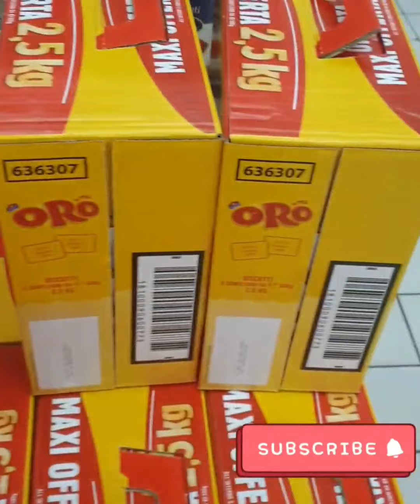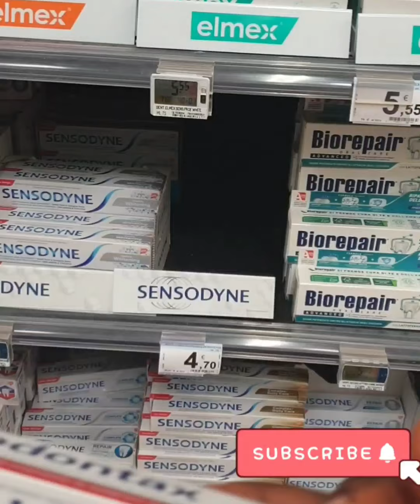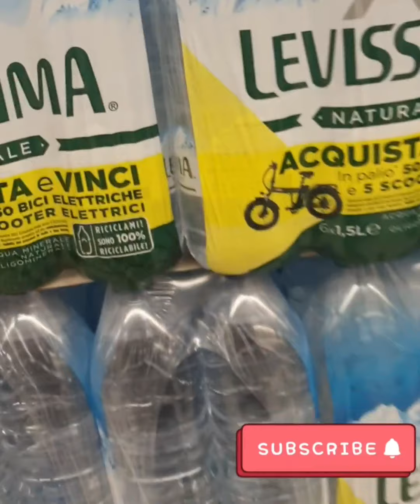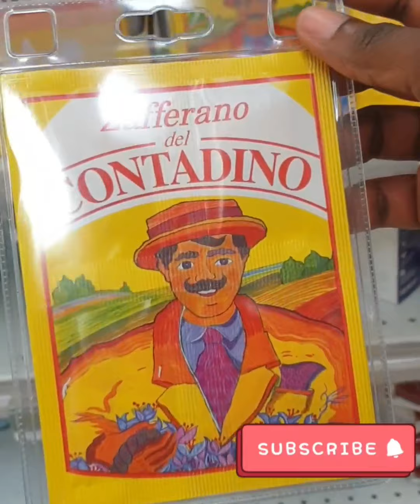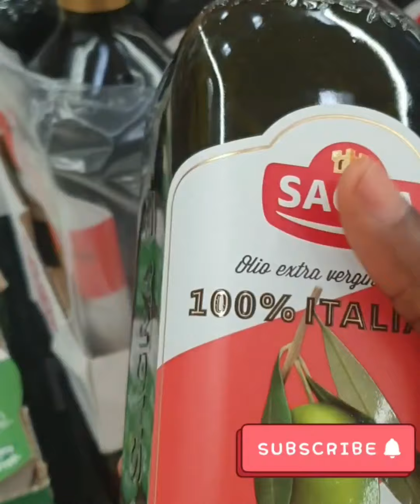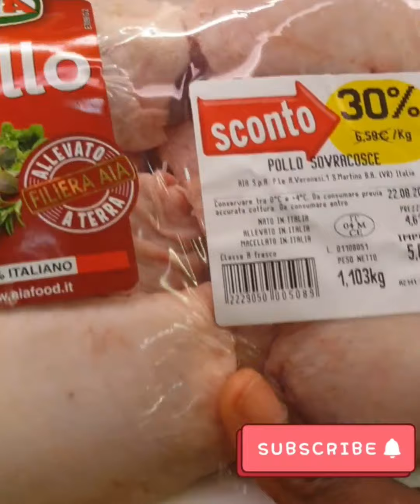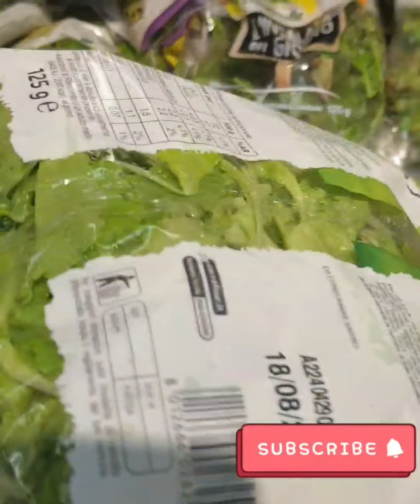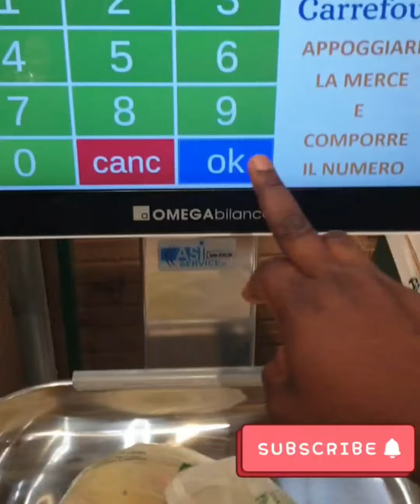Shop with Us Grocery shopping in Italy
hi guys welcome back to my channel today video we are going for Shop with Us grocery shopping in italy hope you like this video please if you do don't forget to subscribe Shere like comment thank you 😊

grocery shopping

how to make garri from scratch in europe

Singapore noodles